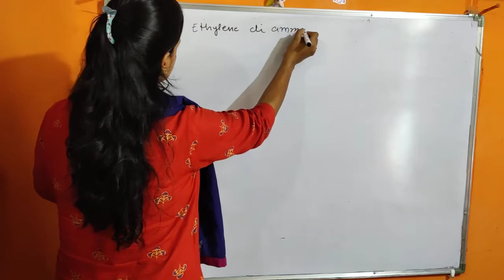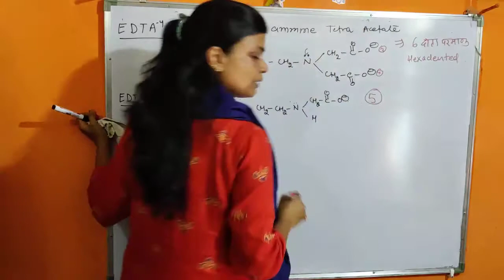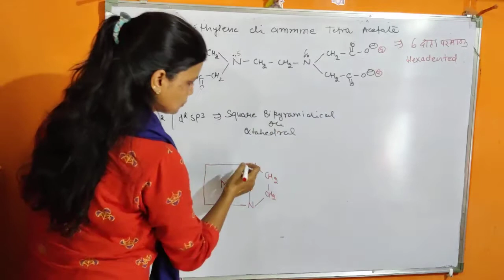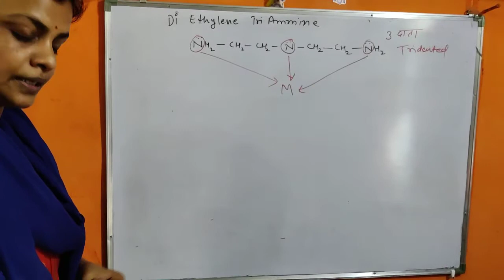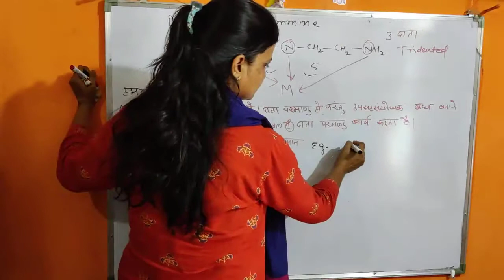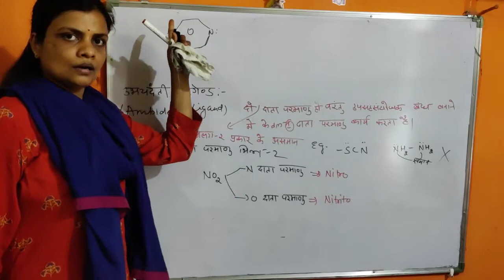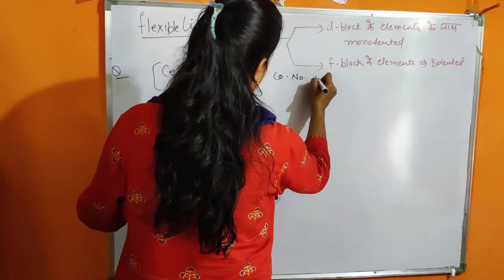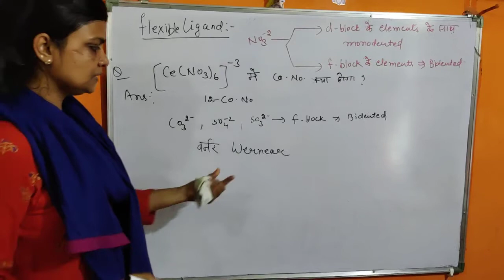Ambidented ligand..Flexible ligand coordination compounds..Bsc 2.. inorganic chemistry.. unit 2..L-4